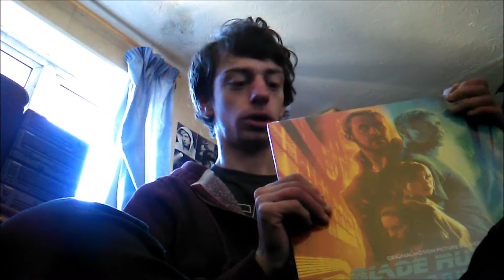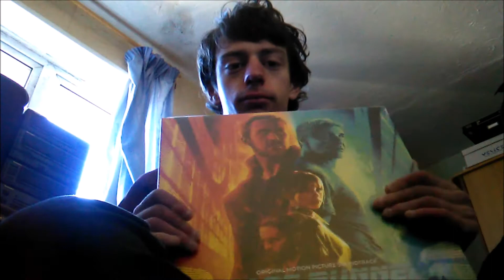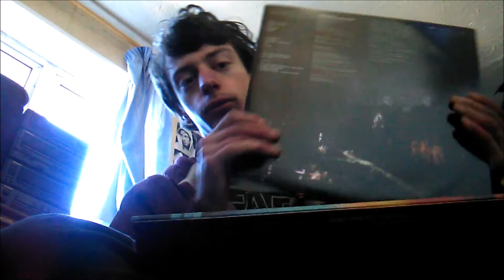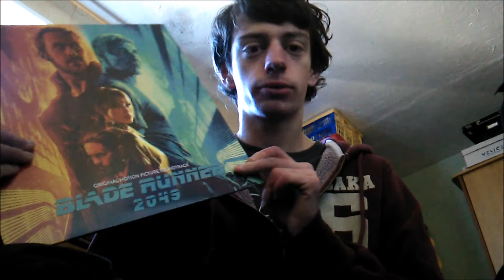Blade Runner 2049 Soundtrack UNBOXING!!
I had this soundtrack on pre-order so I received it the same day it came out! I didn't receive until the next day (16th December) but I'm really happy to finally be opening this one live on camera!